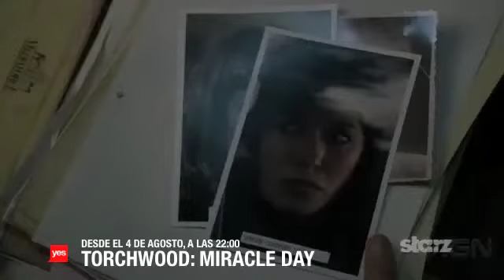Tanda 421 de yes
-Auspiciador del respectivo programa
-Id yes
-AFP Cuprum (2011)
-Promo El Club de la Comedia (Nuevo)
-Inacap (2006)
-AutoGasco (2011)
-Promo Torchwood: Miracle Day
-Promocion Extra, Brahma (2011)
-Promo El Profesor Rossa
-Id yes